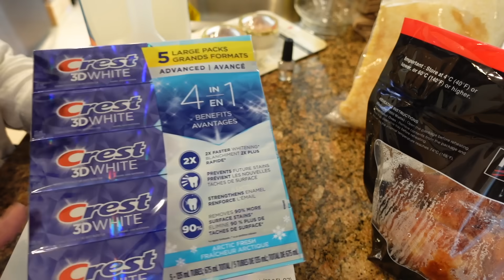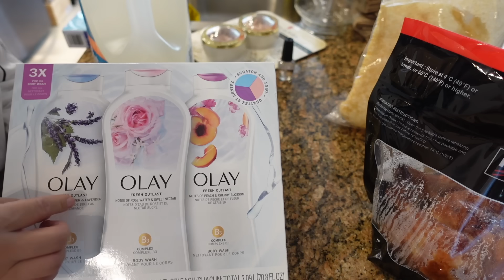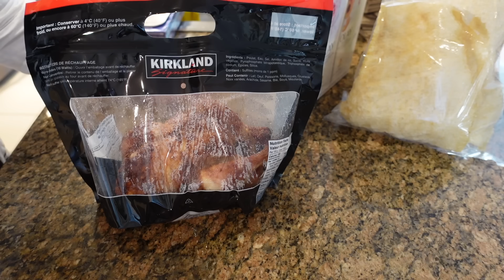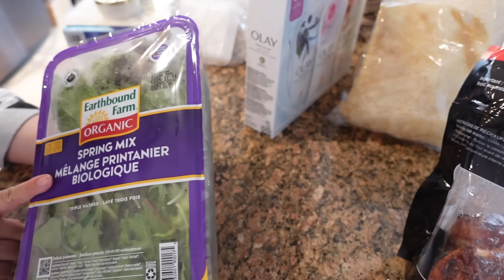週末又是主婦買餸的日子，去唐人街除了吃茶餐之外，最喜歡找尋中餐食材。 HD 1080p